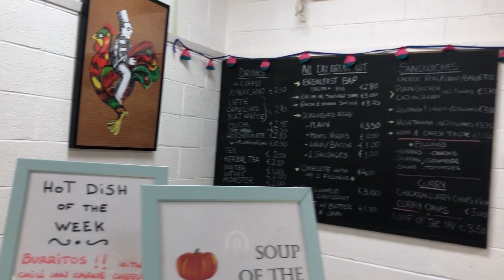Tell 'em who sent you - Video by CDCFE student Stephen White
Social Media Content Creation student Stephen White produced this short video for ETBWeek highlighting student life at Coláiste Dhúlaigh College of Further Education.